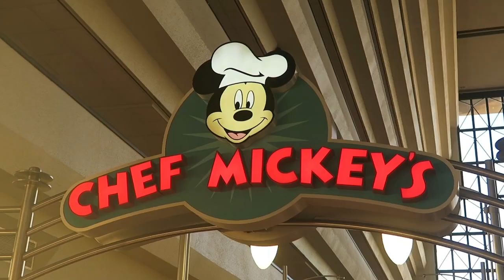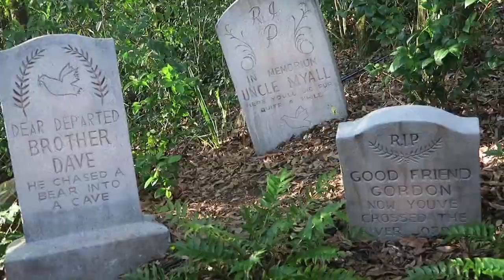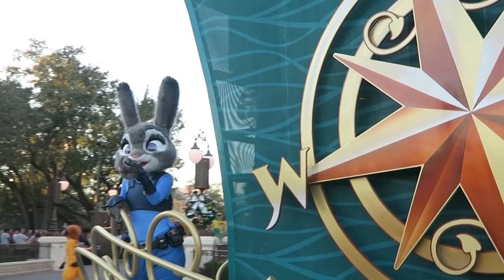Chef Mickey’s and Magic Kingdom | Walt Disney World vlog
Come along to Chef Mickey’s and magic kingdom with me! I had an amazing time at the character breakfast, getting to meet all the characters in their chef outfits was so cute!

Vlog was filmed 12/01/2023